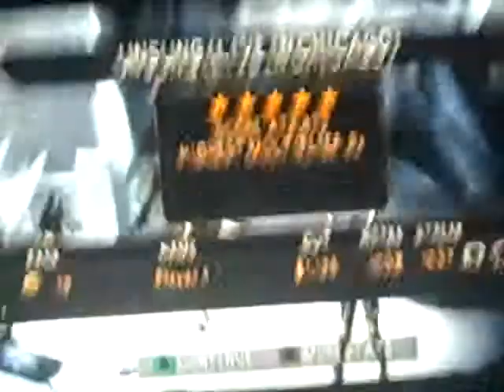helmet - unsung (live in chicago) - FC - expert - ps2 - GH:SH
Recorded on February 14, 2011 using a Flip Video camcorder.__________Missed a bit.